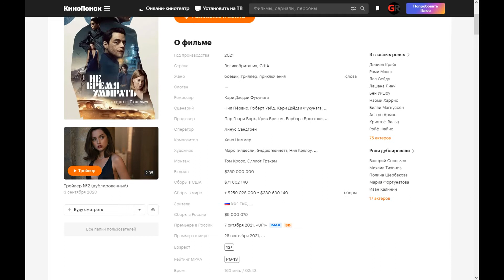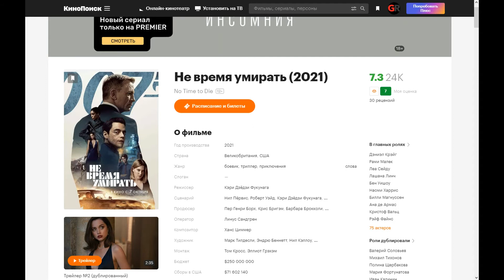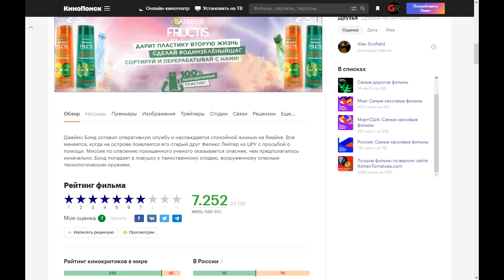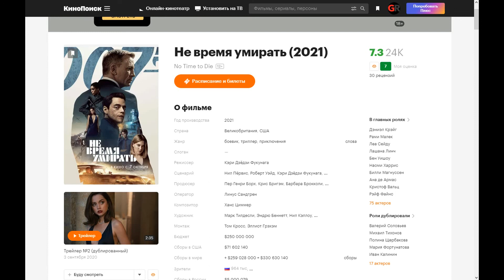Фильм: Не время умирать (2021) ~ Обзор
Джеймс Бонд оставил оперативную службу и наслаждается спокойной жизнью на Ямайке. Все меняется, когда на острове появляется его старый друг Феликс Лейтер из ЦРУ с просьбой о помощи. Миссия по спасению похищенного ученого оказывается опаснее, чем предполагалось изначально. Бонд попадает в ловушку к таинственному злодею, вооруженному опасным технологическим оружием.

Поддержка на развития канала:
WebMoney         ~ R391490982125